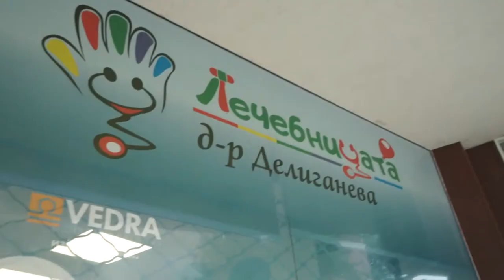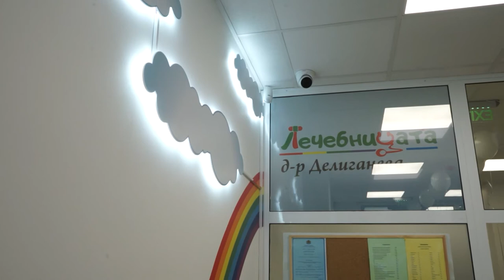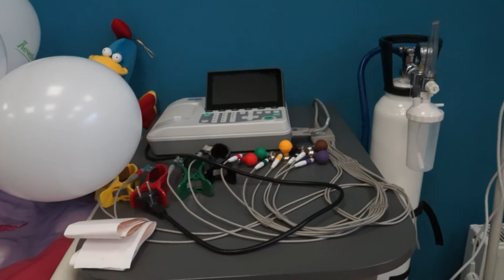За лечението на децата: Д-р Ралица Делиганева - невролог - Портрети на лекари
МЦ Лечебницата е специализиран педиатричен и детски неврологичен кабинет в София. Лечебницата е една осъществена мечта. Мечтата децата да идват без страх и сълзи в лекарския кабинет. Да се чувстват уютно и удобно като у дома, а родителите им да са спокойни, че опитни лекари и медицински сестри ще се погрижат за техните деца.

Д-р Ралица Делиганева завършва Медицински университет Варна през 1996 година. През 2002 година придобива специалности по Детски болести и Детска неврология. Д-р Делиганева има сертификат по клинична електроенцефалография, лечение на епилепсия и трансфонтанелна ехография. Работила е в УМБАЛ “Света Марина”, Варна, Първа детска клиника по пулмология, алергология и неврология, Варна и Медицински център “Детско здраве”, София. От няколко години д-р Делиганева е завеждащ Многопрофилното детско отделение на Болница “Здравето”, София. Член е на Български лекарски съюз и Дружество по детска неврология, психиатрия и психология на развитието.